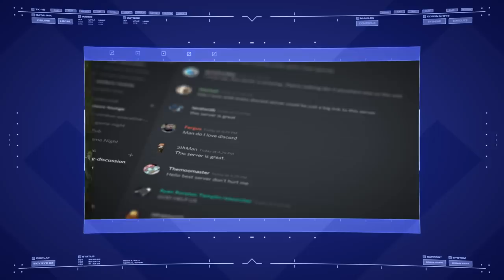Kingdom of Bretonnia | Warhammer Fantasy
That which is sacrament, they preserve. That which is sublime, they protect. That which threatens, they destroy. For there are none more noble or chivalrous than the Knights of the Kingdom of Bretonnia.

Background music "The Infinite Land" by Francesco D'Andrea. Used under license from PremiumBeat.com.